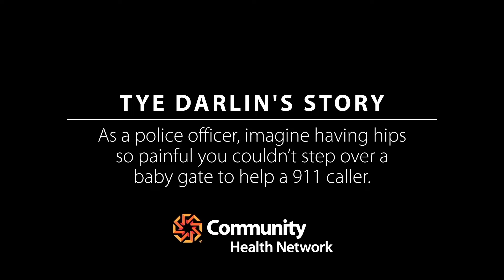Tye D's 15 sec Story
“We decided to go with Community Health Network after all of the research we had done. Everything was simple, easy, laid out.” - Tye D's

As a police officer, Tye D's hips had become so painful that he couldn't step over a baby gate to help a 911 caller. Arthritis plagued him enough to interfere with his ability to do his job. The day had come that he needed relief. A total replacement got him back in action.